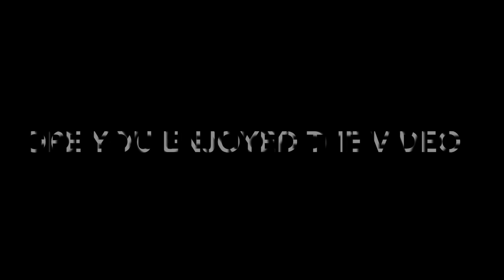Fitness Vlog | Heavy Deads | Teen Bodybuilders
This video shows a pull/push workout.